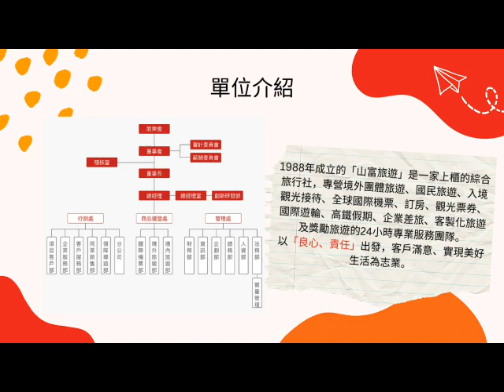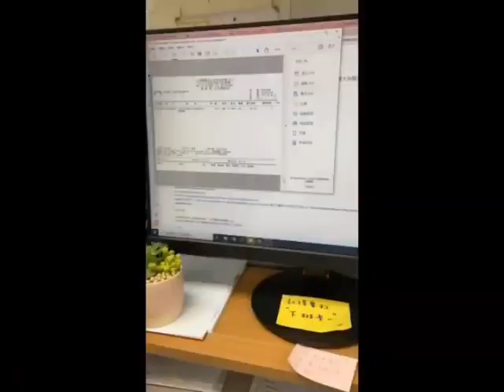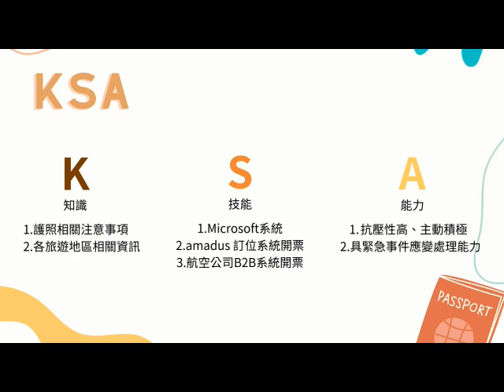111學年度成果發表會影片9-山富旅行社